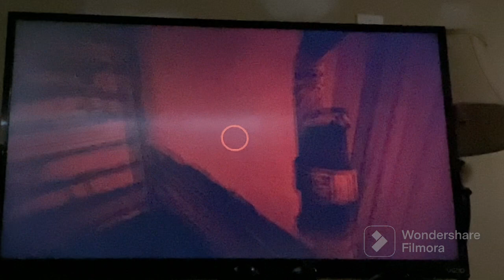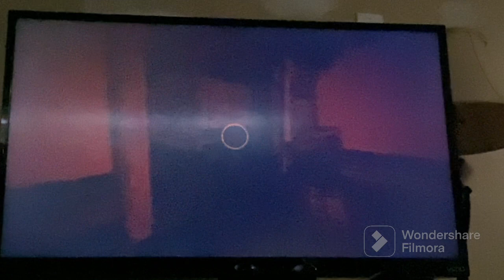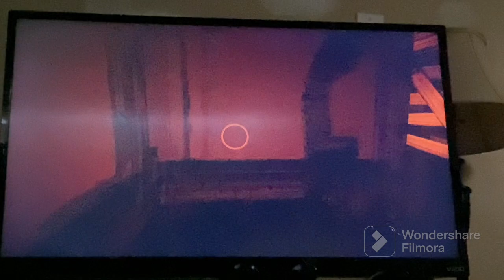Bendy and the Ink Machine chapter 3 part 3